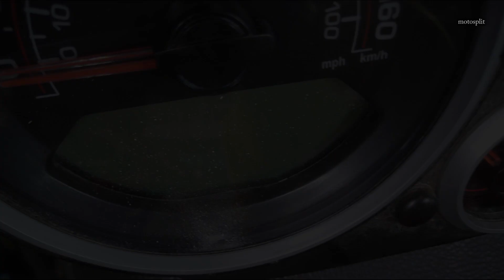Problem in My Royal Enfield Himalayan BS6 | Issue in Himalayan BS6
Problem in my Royal Enfield Himalayan BS6 - Royal Enfield Himalayan Problems, Royal Enfield Himalayan Issues

This is my dream. I do touring on motorcycle because I believe life is beautiful and I am exploring it.

Best Mic For MotoVlog
Gopro Mic Adapter
BOYA by-MM1 Mic